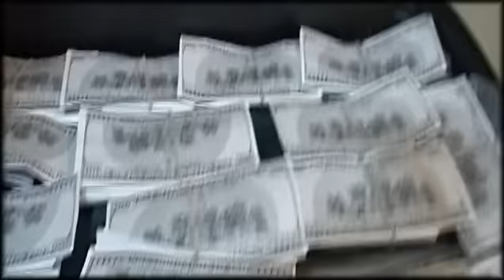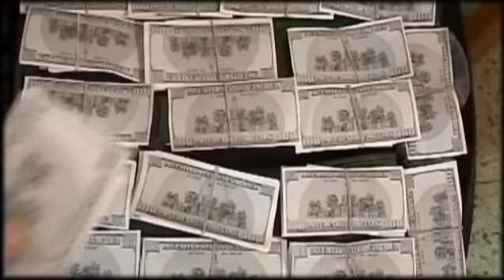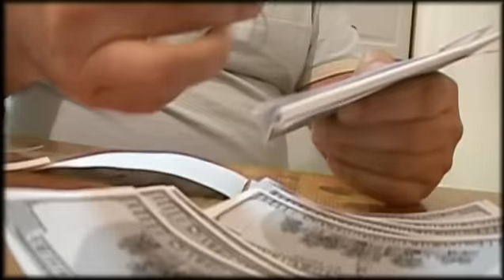Jefferson - Luciano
Ephraim - lead guitar
Elior - drums, bass and guitar
Filmed and edited by Meir Gurevich
Video clip participants: Ephraim, Odradek band (with Ephraim's son, Avi, on the drum kit), Moshe "Kova" from Kadita and a mysterious girl.